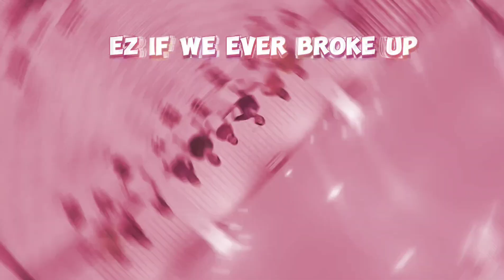EZ If We Ever Broke Up Line Dance.Choreo:Penny Tan (MY)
EZ If We Ever Broke Up Line Dance
Count:32
Wall:4
Level:Beginner
Choreo:Penny Tan (MY) – August 2023